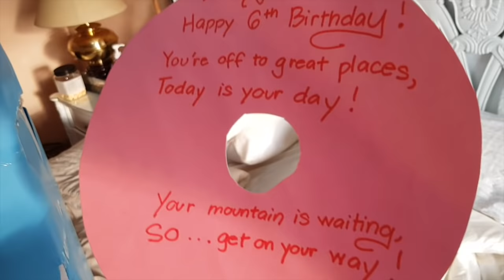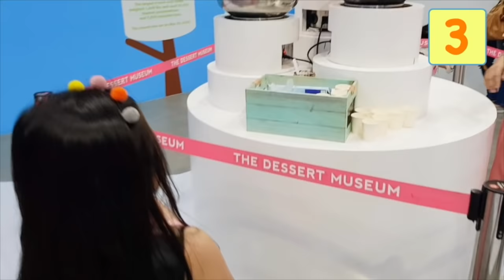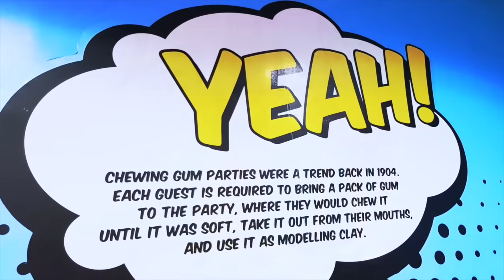Bug's Birthday Portal Adventure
Hi guys, my wizard Uncle gave me something amazing! He took me to dreamland!

Love,
Bug